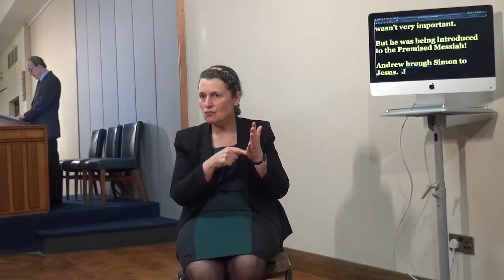How The Lord Shaped His Disciples (BSL) John Chapter 13 Verse 1 Wednesday 30 March 2016